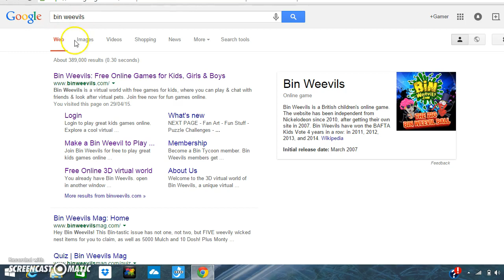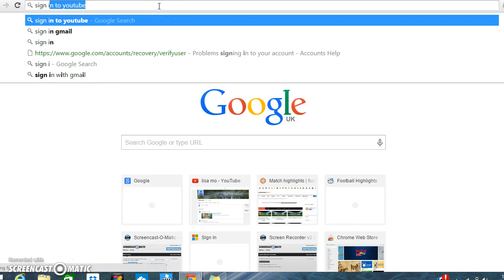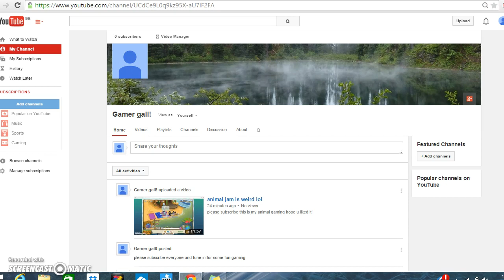bin weevils fun and free accounts!